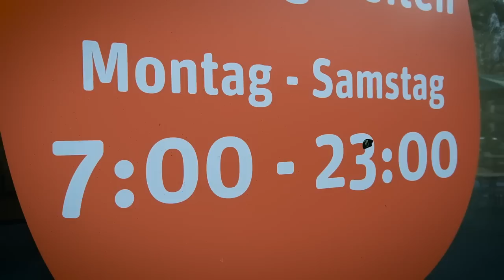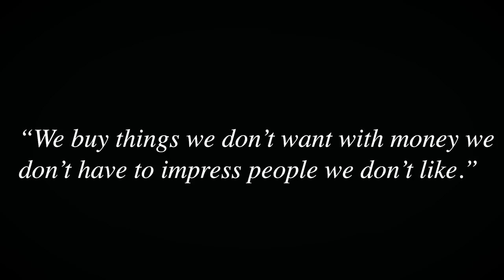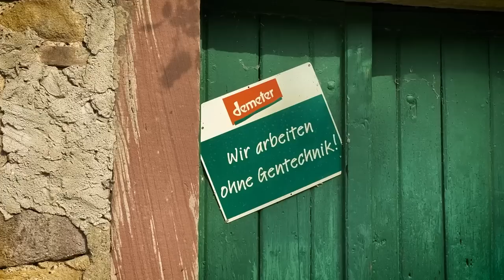A Part of GERMAN CULTURE I have Fully Embraced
Cultural differences can be in your face or subtly subdued. This part of German Culture is one thing I have learned to love.

I am a Brit who lives Germany. After completing University in the UK I moved to China where I taught English for two years. I’ve learned a thing or two about cultural integration, language learning and everything else that goes with upping sticks and moving to a foreign country. I make videos about Germany, cultural differences and tend to pose a lot of questions. Join me on my exploration of life abroad.